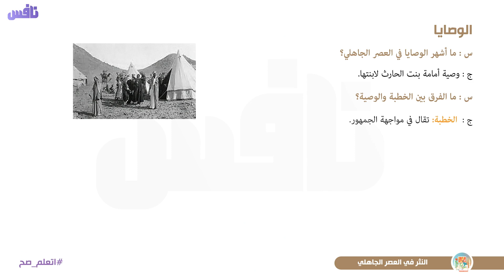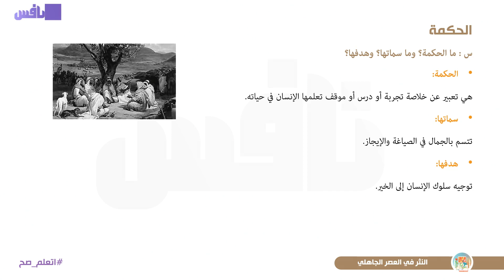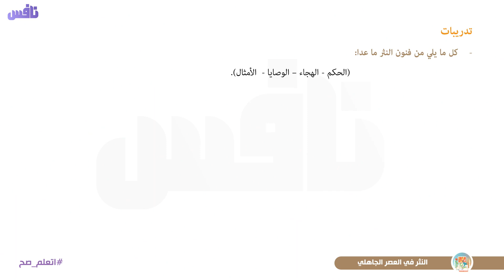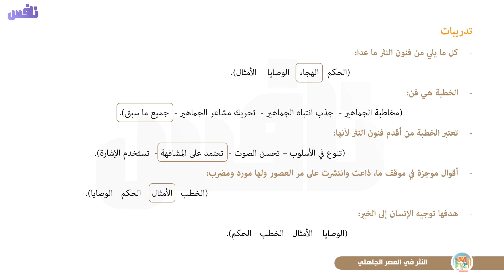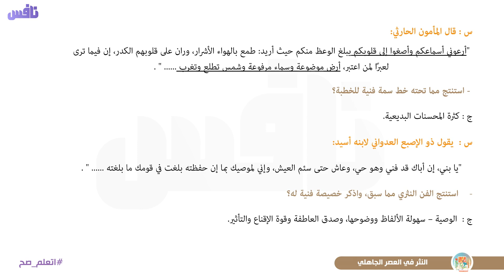لغة عربية الصف الأول الثانوي - النثر في العصر الجاهلي